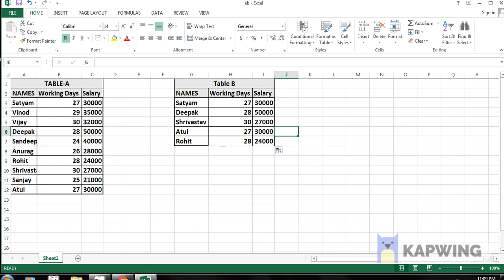How to apply vlookup in Hindi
This video is about how to use vlookup in excel in easy way.
It is a function that makes Excel search for a certain value in a column (the so called 'table array'), in order to return a value from a different column in the same row.